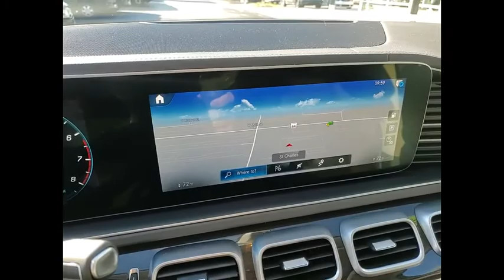2020 Mercedes-Benz GLS GLS 450 St. Charles IL Q0863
2020 Mercedes-Benz GLS GLS 450